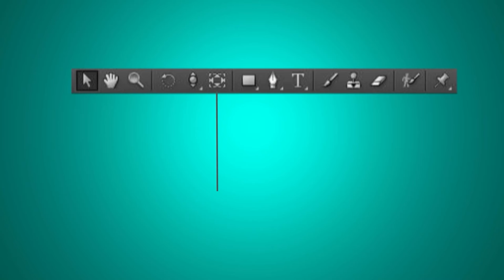After Effect | Motion Graphics | Basic Tutorials | #03 Tools Basic Introduction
Basic introduction to the tools in Adobe After Effects, and its use in Motion Grpahics.